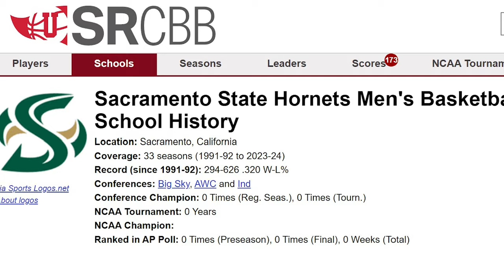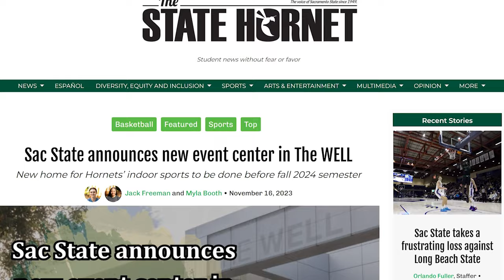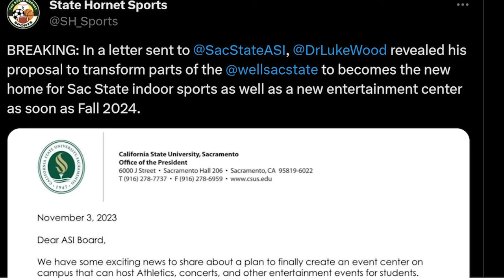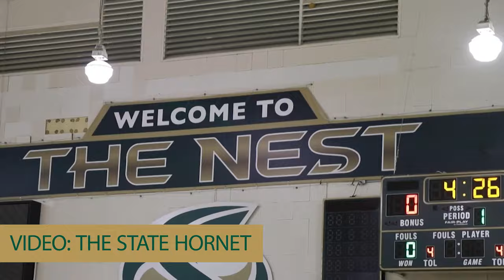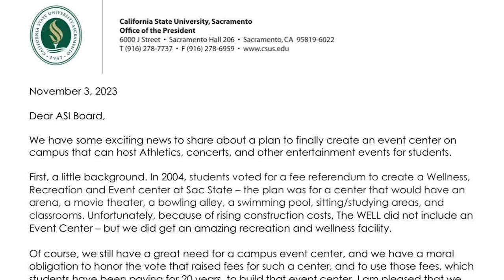Sac State Is Replacing College Basketball's Most Awful Arena With Something Worse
Sacramento State basketball has not found life at the Division 1 level to be particularly welcoming. The Hornets have a 32 percent winning percentage since making the jump in 1991 and have as many winning seasons as one-win seasons–two apiece.

A big reason for their lack of success starts with the team’s home. The Hornets Nest is awful. If it’s not the worst venue in college basketball, it is undoubtedly in the conversation. After years and decades of trying to find a new place to play, Sac State is set to move. Unfortunately, they may replace the most awful in college basketball with something worse.

In November, Sac State President Luke Wood announced that all indoor athletics would be moving to a new event center in The WELL, or the school’s student wellness facility. It is a gym, some intramural facilities and various offices. It is not a place where you would envision a basketball arena.

Of course, an arena doesn’t seem to be the plan. Instead, Wood explained the school would be adding temporary bleachers around The WELL’s largest basketball court which seems rinky-dink, even by Sac State’s standards.

Those hoping for the university to under promise and overdeliver shouldn’t hold their breath. CSUS has approved US$5.2 million for the project. This means it will be as bare bones as possible. When factoring in the need for other required add-ons, this new “arena” will most likely be nothing more than bleachers surrounding an intramural basketball court.

The Touchback is the world’s best sports and culture website…or something like that. The site is the brainchild of Andrew Davis and Cheyenne Hollis, two American expats wanting to bring a different perspective to sports, fantasy, betting and a bunch of other random stuff. You’ll either really like it or really hate it. But it’s worth reading either way.